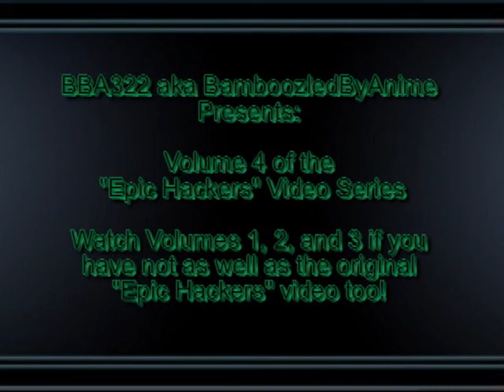MKW: Epic Hackers SERIES- Volume 4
Volume 4 of the Epic Hackers series of videos

Race 2 has me going X_X